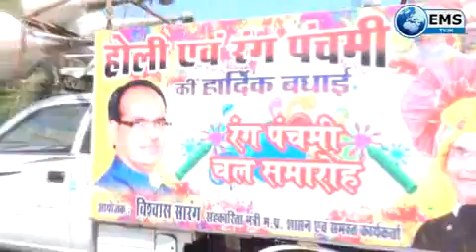ranpanchmi vishwas sarang 6 03 18